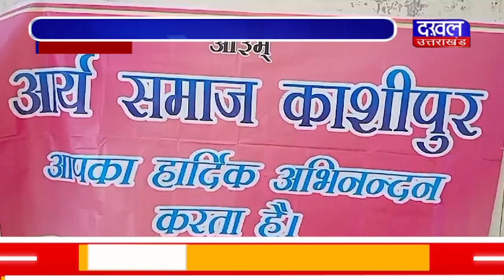DAKHAL NEWS प्रतिवर्ष शिवरात्रि के दिन वैदिक हवन पूजन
प्रतिवर्ष शिवरात्रि के दिन वैदिक हवन पूजन
शिवरात्रि नहीं ,मनाई जाती है ऋषि बोधोत्सव